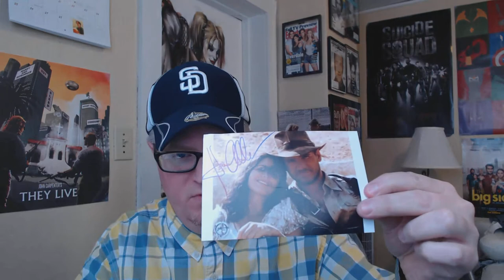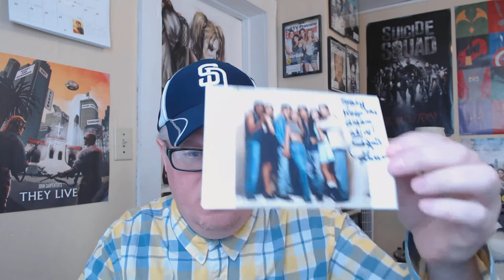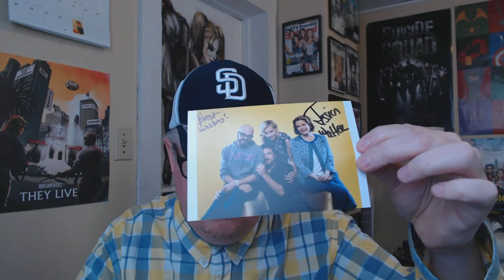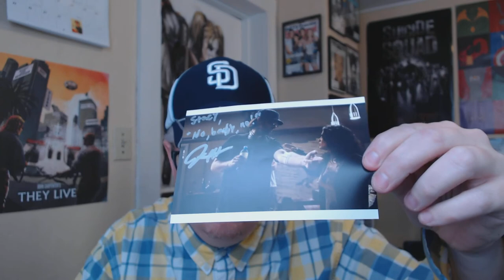A 6 Pack of TTM Autograph Goodness :)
We take a look at what I got in this week in TTM Autographs

6 Successes
1 RTS